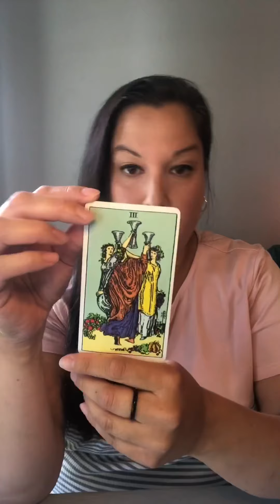Weekly Tarot Energy Forecast June 15 - 21, 2020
Psychic forecast for the week ahead! Enjoy